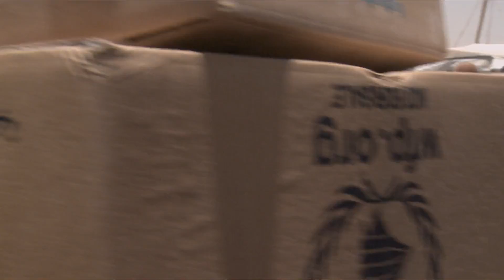Hostages to Misfortune Trailer HD